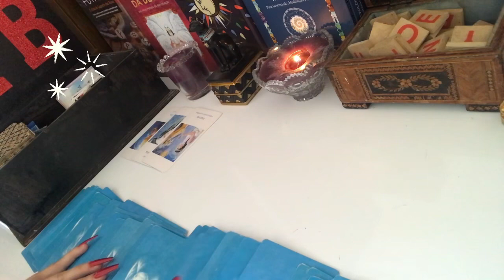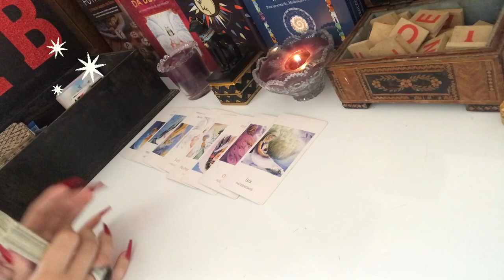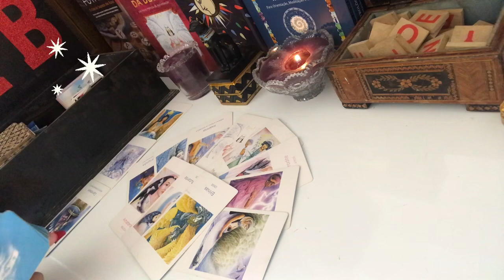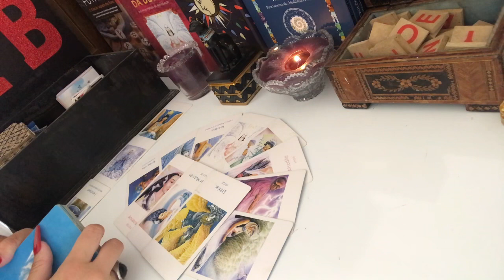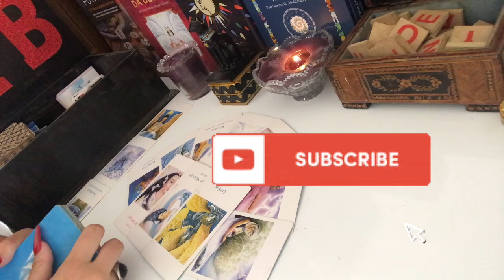LEO: A love transforms your life and brings a lot of money and luck